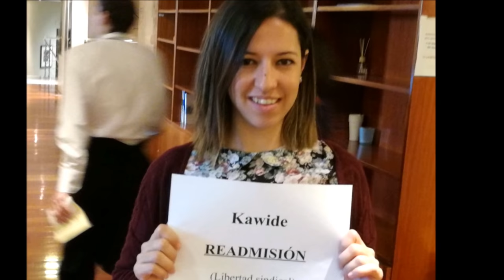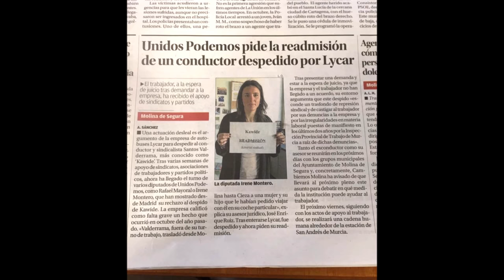Cadena humana en la estación de autobuses de Murcia contra el despido de Kawide por parte de Lycar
26/01/2018
A las 7 de la tarde.
Murcia - España - Spain
Está pasando...